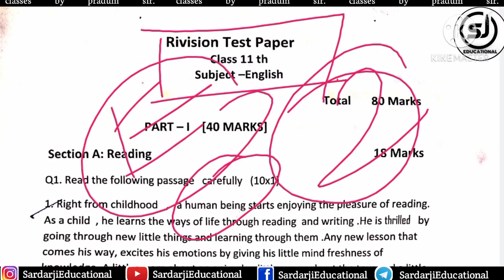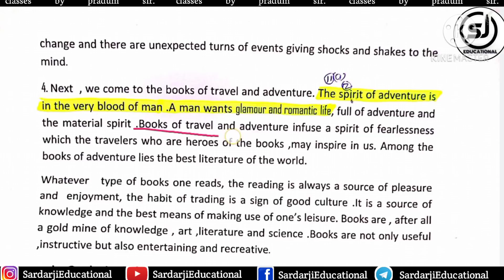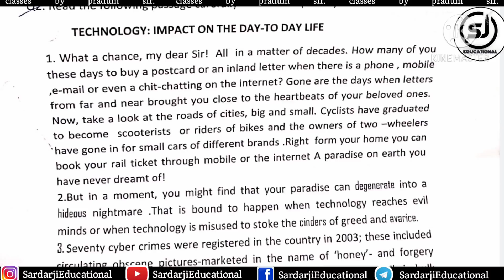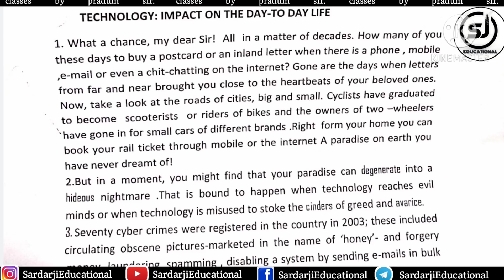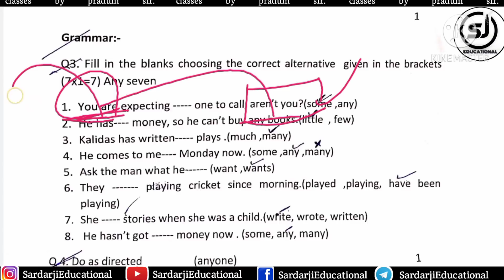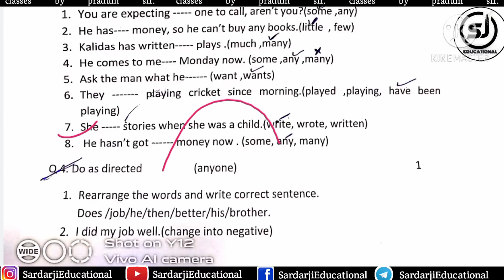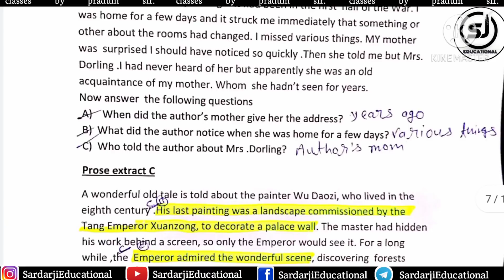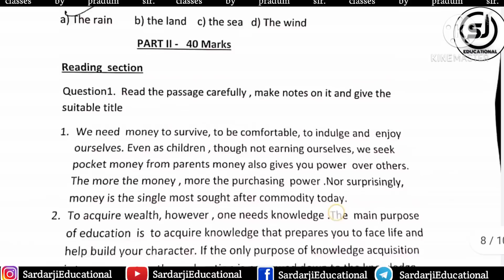11th English revision test 2020-21 paper solution/ कक्षा 11वीं अंग्रेजी paper solution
. This video is all about paper solution of 11th English (revision test) paper solution 2021 by pradum sir.

कक्षा 12वीं जीव विज्ञान विषय 2021 (revision test) का paper solution पूरा solution कहीं भटकने की जरूरत नहीं😍🤩👇

कक्षा 12वीं भूगोल विषय 2021 (revision test) का paper solution पूरा solution कहीं भटकने की जरूरत नहीं😍🤩👇

नीचे जरूर देखें 👇👇👇👇👇

Social media -